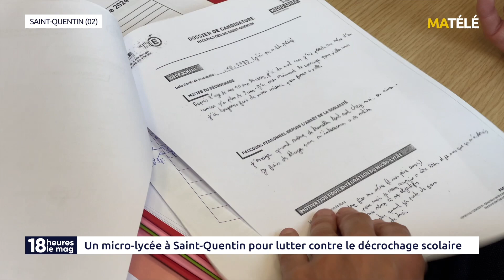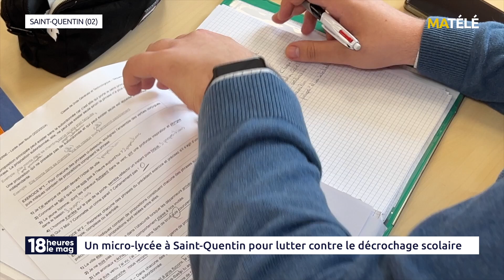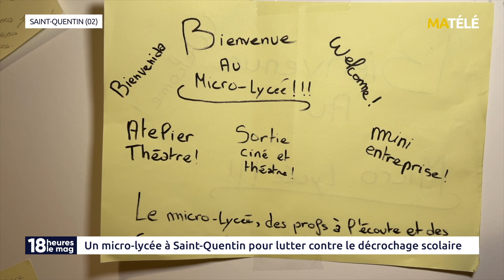RENCONTRE : Un micro-lycée à Saint-Quentin pour lutter contre le décrochage scolaire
Aujourd’hui c’est Baptiste que nous retrouvons pour une rencontre au
Micro-lycee de Saint-Quentin. Lancé en 2017, cet établissement qui accueille les jeunes déscolarisés de 16 à 25 ans propose une méthode d’enseignement adaptée qui fait ses preuves chaque année.